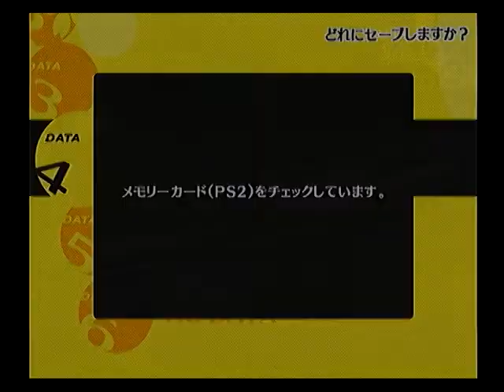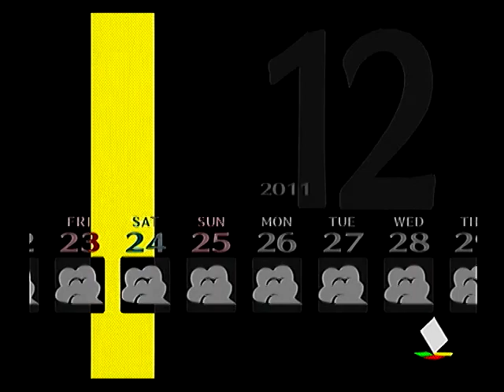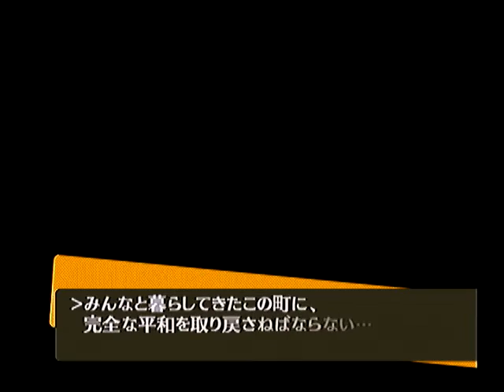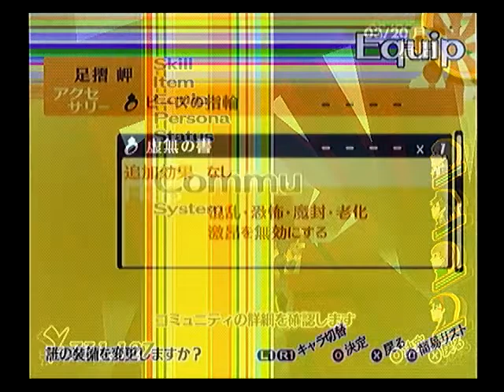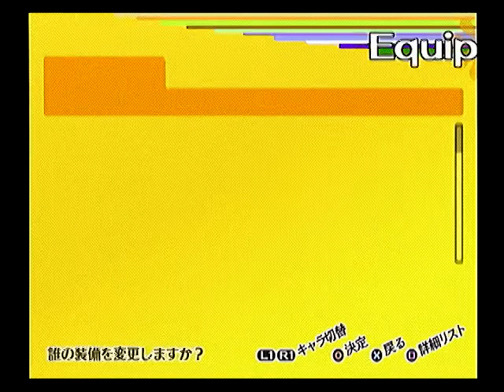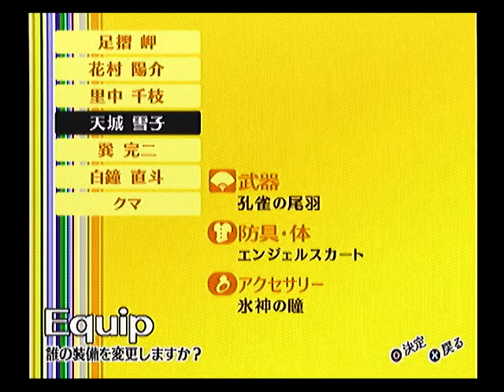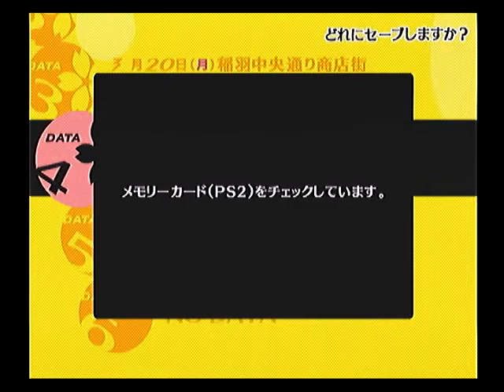ペルソナ4を実況ぺるそうな Part136～140